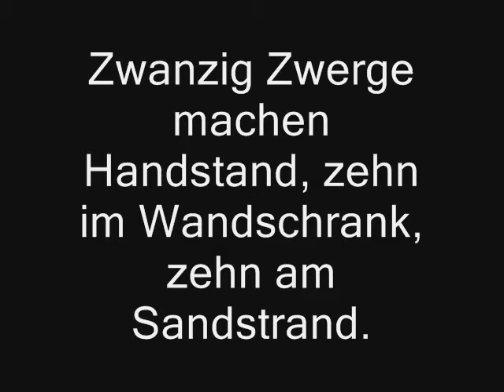German Tongue Twister "20 Zwerge"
Zwanzig Zwerge machen Handstand, zehn im Wandschrank, zehn am Sandstrand.